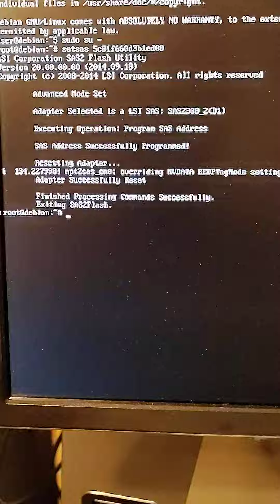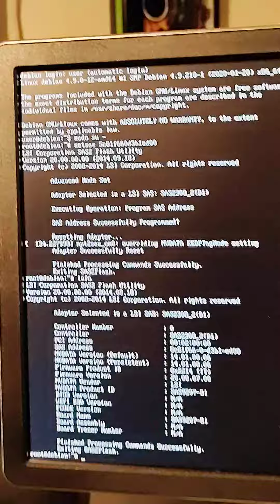just flashed my h710 to it mode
I want to say first of all thank you digital spaceport for providing the files and information on the h710 i flashed to it mode following your directions with no problem thanks again